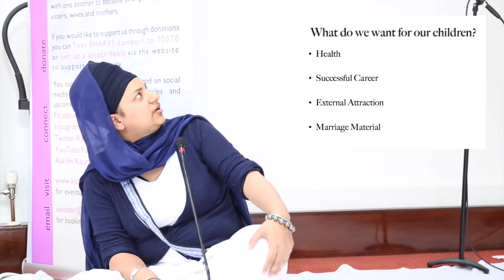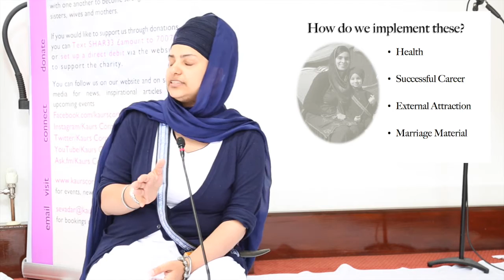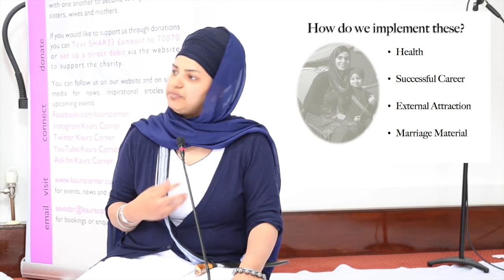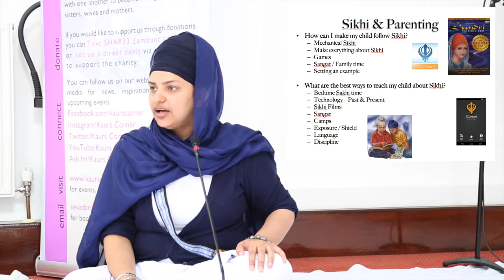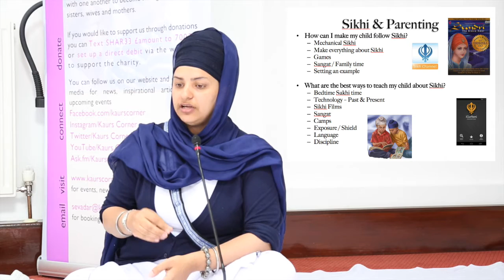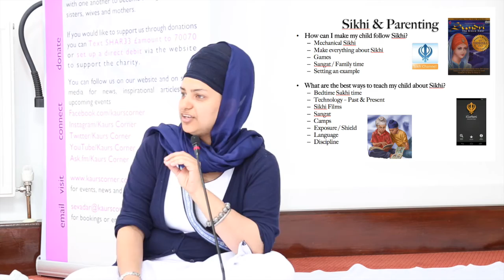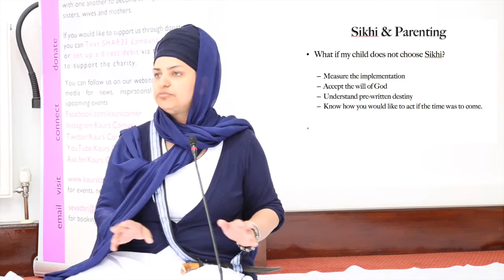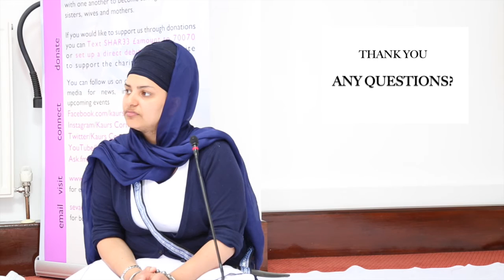Sikhi & Parenting Talk - Croydon - Bibi Navrup Kaur - Kaurs Corner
A brilliant interactive talk by Bibi Navrup Kaur on Sikhi and parenting. Penji shares some useful tips and what works for her and her children